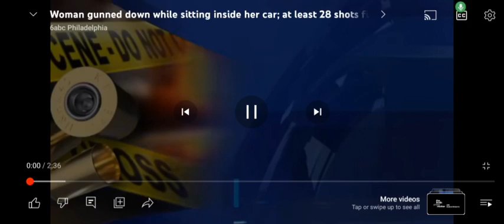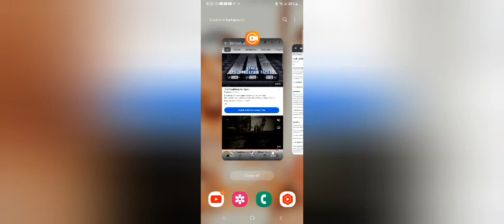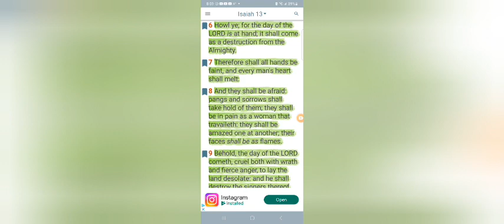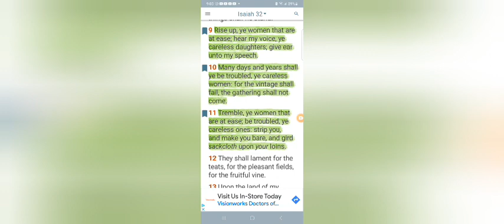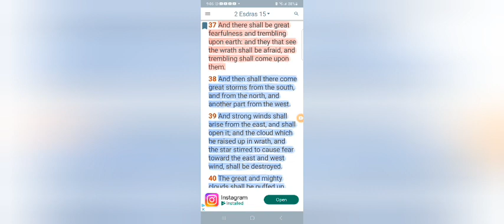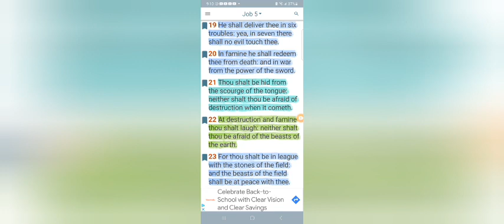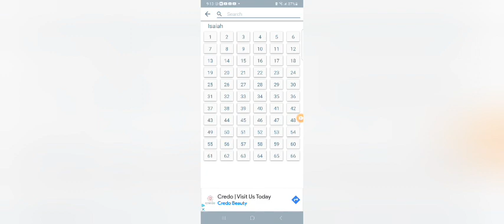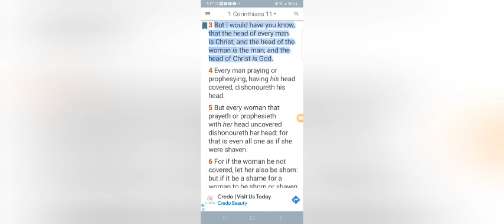Woman found dismembered in 3 suitcases/ Yall better get right before you get left....